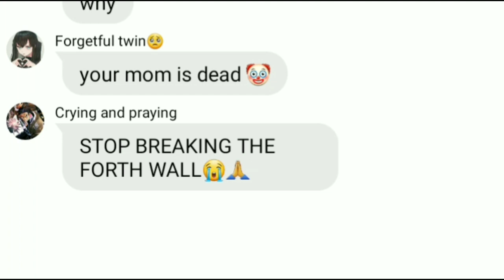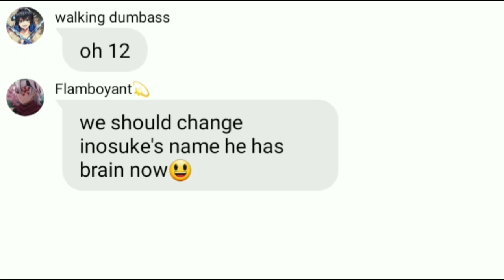Demon slayer TEXTS ||Skit|| inosuke doesn't know 6x3